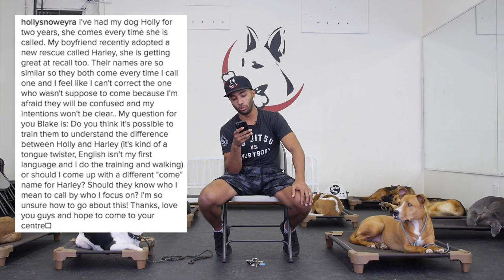(Episode:41) DctK9's Dog Behavior Question Tuesday